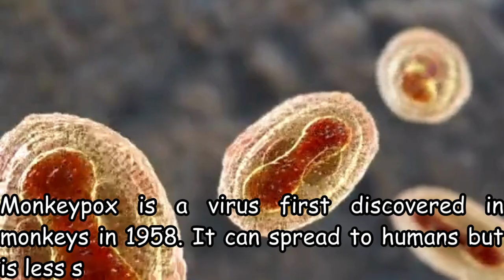Monkey Pox Virus Everything You Need to Know in 2024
Description:
In this video, we dive deep into the details of the Monkey Pox Virus, exploring its symptoms, transmission methods, and the latest updates in 2024. We discuss how the virus is spreading, who is at risk, and the precautions you should take to stay safe. Learn about the latest treatments, vaccines, and how to protect yourself and your loved ones.

Topics Covered:
- What is Monkey Pox Virus?
- Prevention and Treatment Options

My Audience Searching 👇
monkey pox virus
monkey pox
virus
mpox virus
skin virus monkey pox
what is monkeypox virus
monkey pox virus symptoms
monkeypox virus vaccine
monkeypox virus africa
monkey pox virus vaccine
monkeypox virus symptoms
monkey pox virus in africa
monkeypox virus treatment
monkey pox virus treatment
monkey
monkey pox viras
what is monkey pox
what is the monkeypox virus
new virus in 2024
monkeypox symptoms in humans
what is the symptoms of monkeypox
monkeypox virus infected person